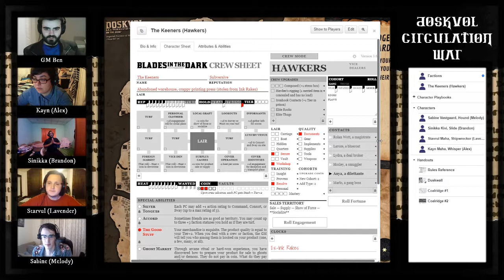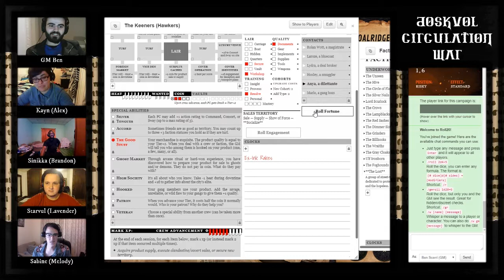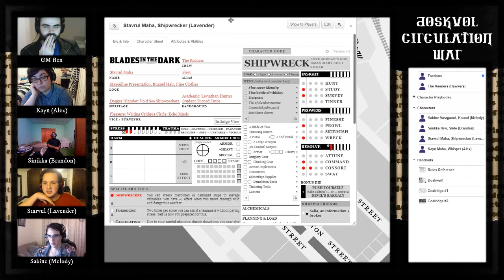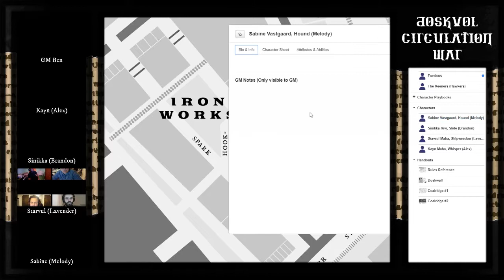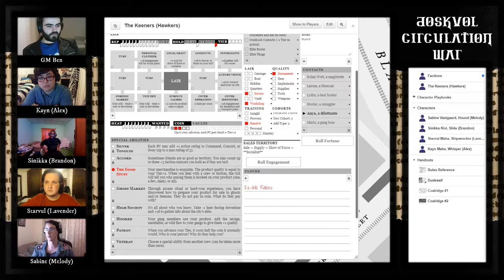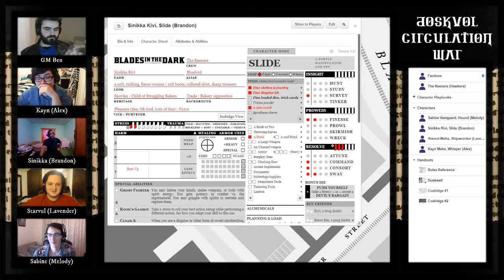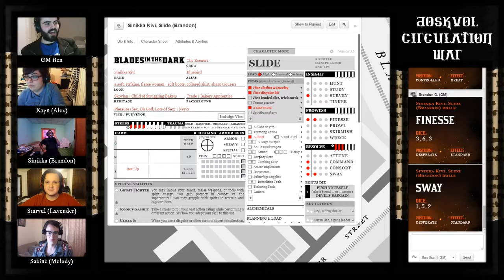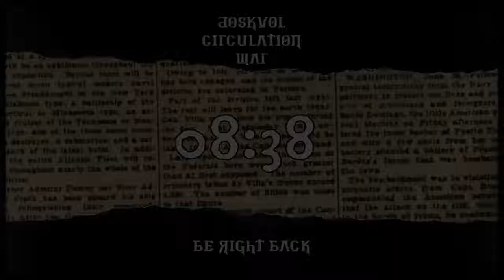Doskvol Circulation War - Session 2 (Part 1)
Blades in the Dark: The Doskvol Circulation War.

"Whilst the Skovlan Unity War is over, the seed of rebellion lives on. Inspired by their comrades across the ink-black sea, revolutionaries in Duskwall are ready to light the fire of a popular uprising...they just need a vector for their message. A broadsheet! But a falling out, just as things are getting started, may spell the inevitable collapse of these Duskwall Communists. Two competing newspapers are starting, and the Doskvol Circulation War is just beginning."